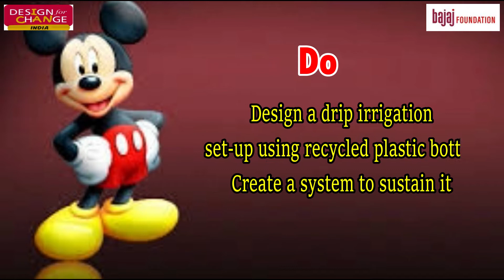Bajaj Foundation Sikar (JKBT DFC Film) Govt. Primary School Tatanwa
Bajaj Foundation Sikar (Raj.) Jamnalal kaniram Bajaj Trust has implemented Design For Change  program in Sikar (Raj.) School Name:- Govt. Primary School kesriya kawarji Tatanwa. Block Dhod.
Design for Change (DFC) is a global movement that started in 2009 at the River side School in Ahmedabad, India, to give children a platform to express their ideas for a better world and put them into action.